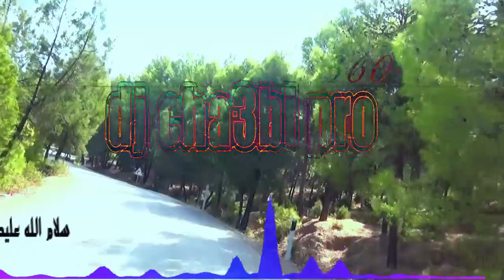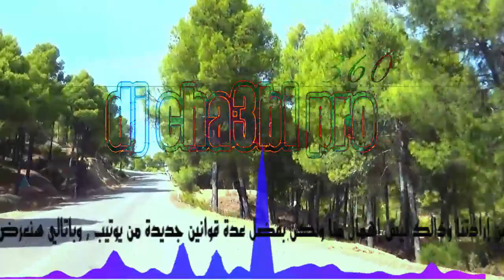من أغاني الأعراس جرة شعبية صامتة _2019 _ Dj Cha3bi Nayda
اجمل الأغاني الاعراس مغربية
من أغاني الأعراس جرة شعبية صامتة _2019 _ Dj Ch3bi Nayda
قناة ديجي شعبي تتمنى لكم فرجة ممتعة ولا ننسى أن نذكركم بضرورة إشتراك ليصلكم الجديد في عالم أغاني الأعراس المغربية